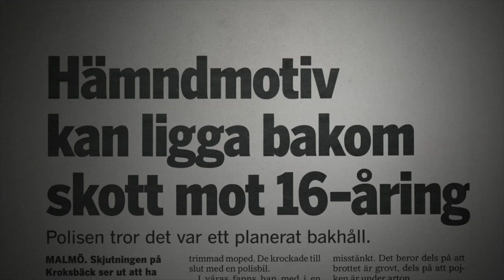Brev till en seriemördare TRAILER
Biopremiär 24 mars
Regi: Manal Masri